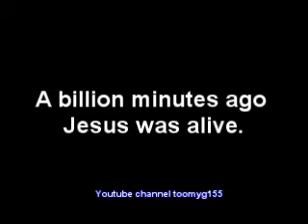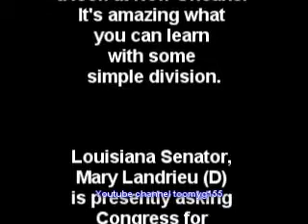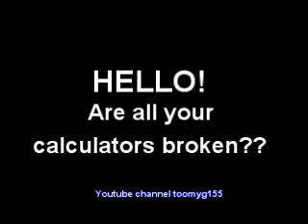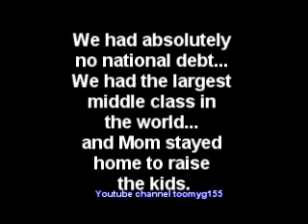How many zeros in a billion?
How many zeros in a billion video is a must see and I'm no mathematician so I don't know if the figures are true but it makes you wonder